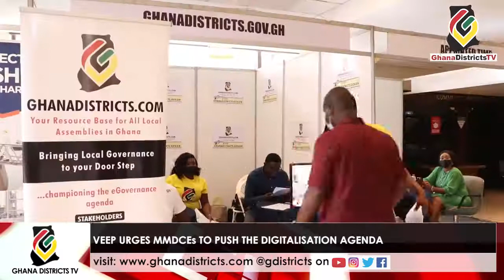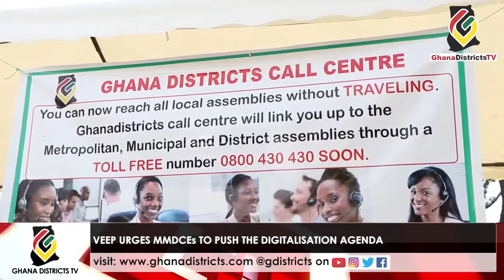GHANADISTRICTS TV | VEEP URGES MMDCEs TO PUSH THE DIGITALISATION AGENDA